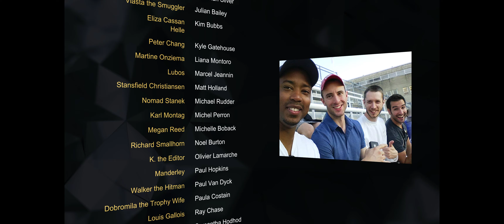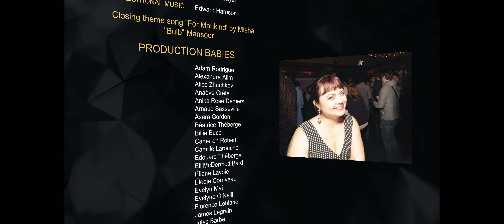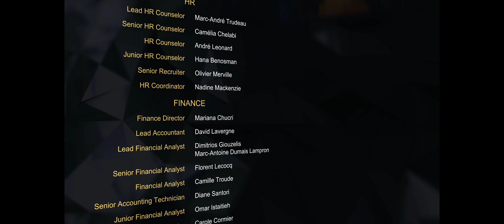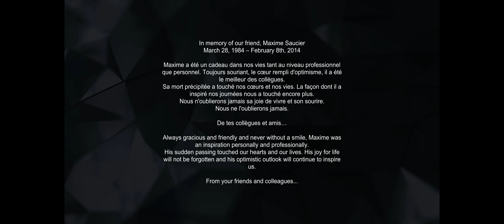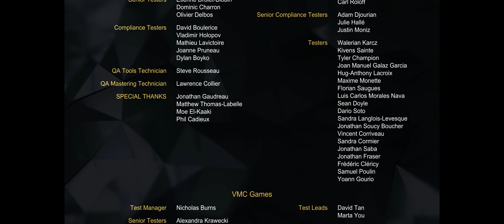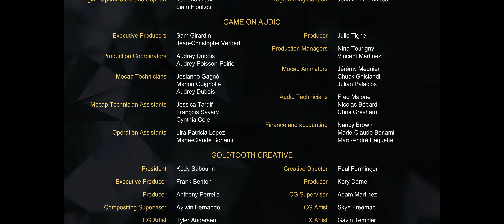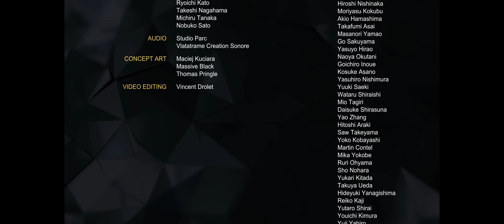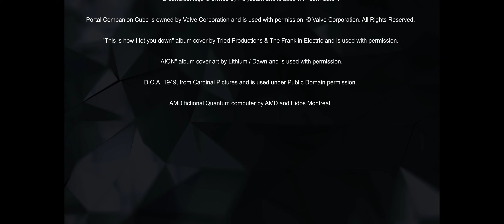Deus Ex: Mankind Divided | PC | 21:9 Ultrawide | Español | #35